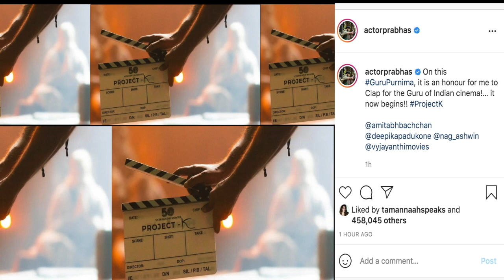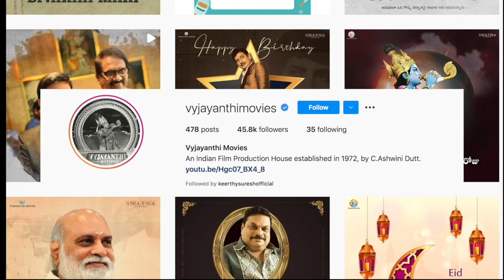Amitabh Bachchan, Prabhas next - 'K' - launched with muhurat shot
Actors Amitabh Bachchan, Prabhas and Deepika Padukone's upcoming film kickstarted, with a 'muhurat' pooja and clap here on Saturday.